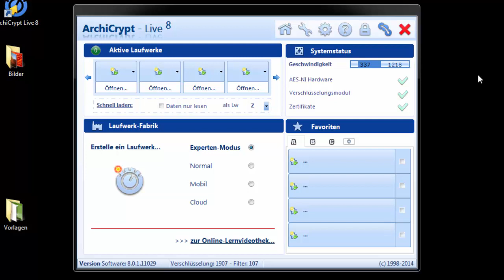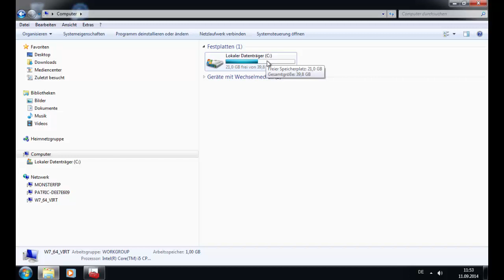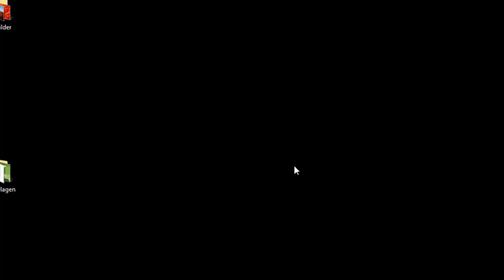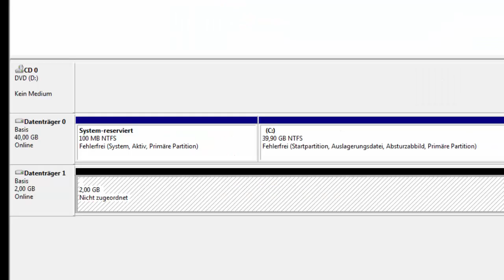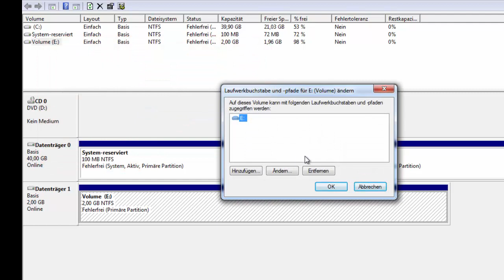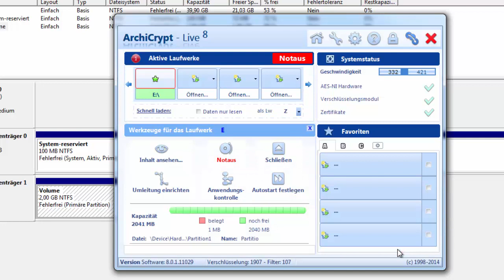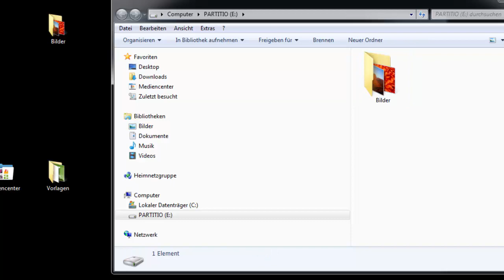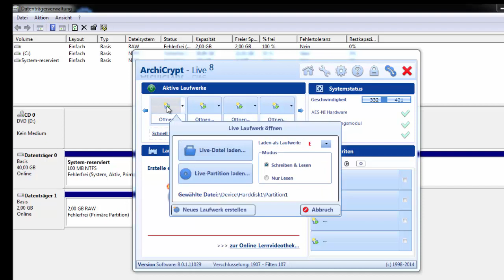ArchiCrypt Live 8 - Eine Partition verschlüsseln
ArchiCrypt Live kann auch ganze Partitionen verschlüsseln. Allerdings sollten sich nur Experten an dieses Thema heranwagen. Worauf muss man achten und wo gibt es im Zusammenhang mit verschlüsselten Partitionen Fallstricke?